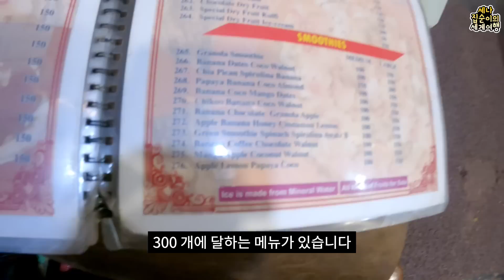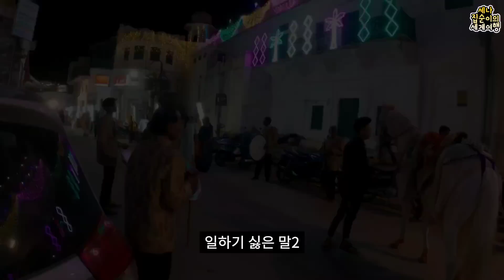🇮🇳EP.12 내 시아버지가 인도에 있었다니.. 찾았다 내사랑! 인도에서 2천원으로 할 수 있는 것들 인도 푸쉬카르 여행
3TCJBIX